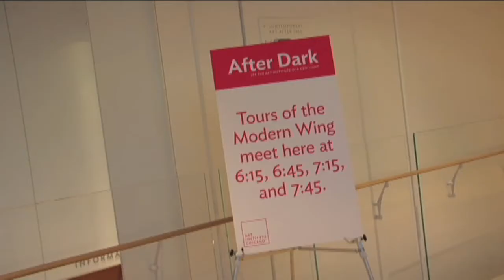After Dark, Live at the Modern Wing, Friday, Dec 11th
After Dark is back at the Art Institute of Chicago Modern Wing. With tours of the Konstantin Grcic: Decisive Design, DJ sets by Dark Wave Disco & Midnight Conspiracy and a special live performance from Gemini Club. Performances by Collaboraction, live video mixing by Stoptime341, complementary appetizers, cash bar, and much much more.